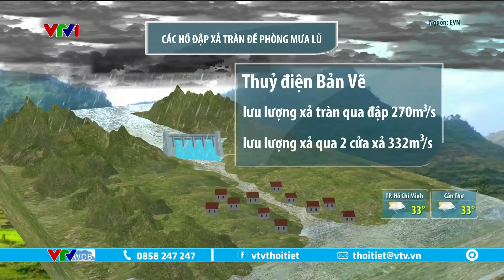Kenya: Tạo ra xăng từ rác thải nhựa | VTVWDB